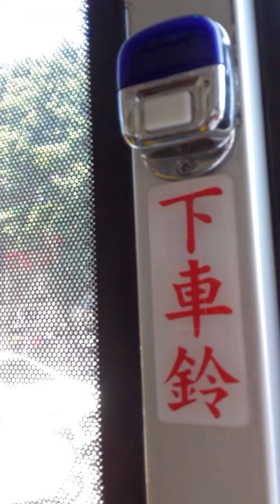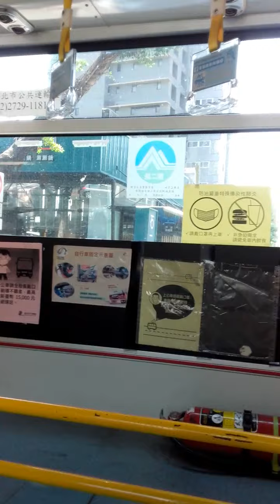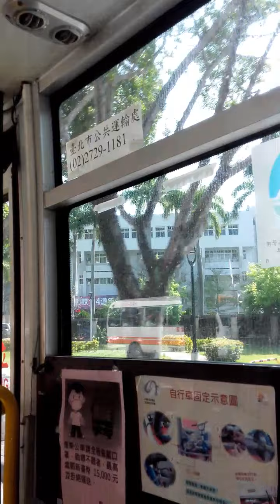Bus Kota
102943AM